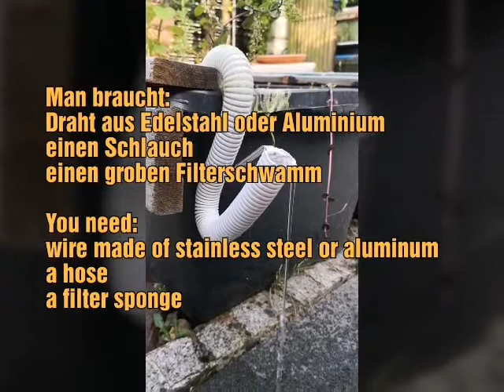outdoor fish keeping - Überlauf für Starkregentage - Overflow for days of heavy rain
Überlauf für Starkregentage für 1€ ohne Löcher in die Wanne zu bohren

Overflow for days of heavy rain for € 1 without drilling holes in the tub